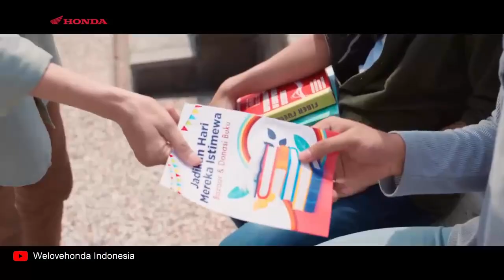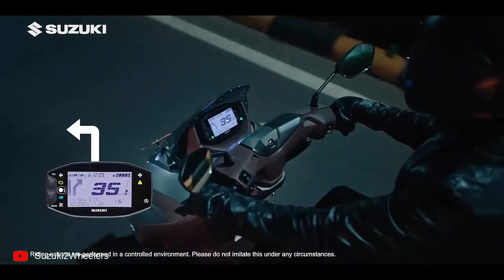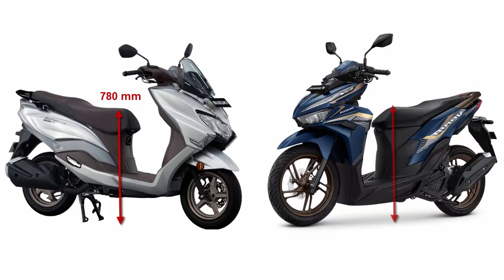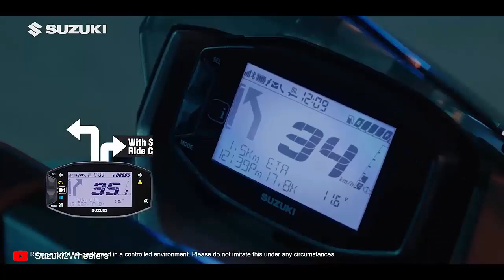VARI0 125 VS BURGMAN 125 EX ‼️ SENGGOL DONG ⁉️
Bagi yang masih bingung mau indent suzuki burgman 125 EX yang sudah bisa di pesan, cek dulu video ini
Berbelanja Part dan Aksesoris Mobil Kesayangan anda melalui link di bawah ini  :